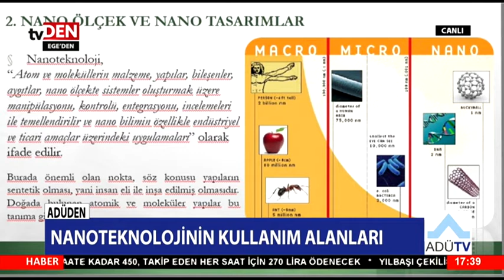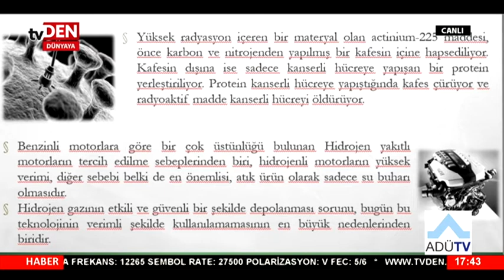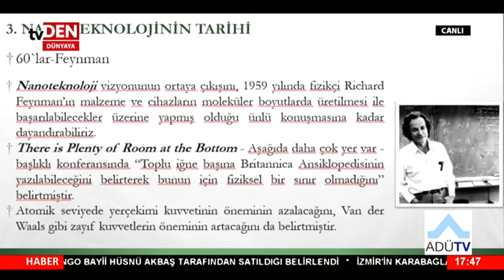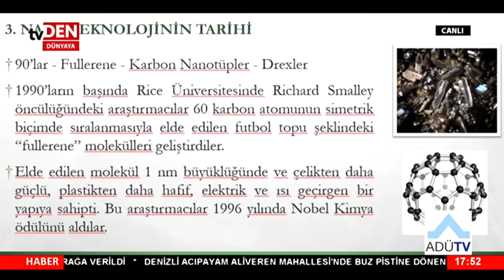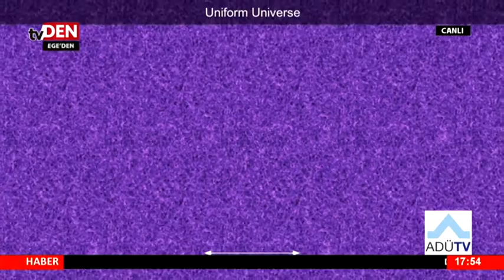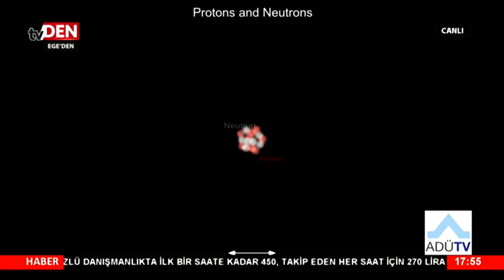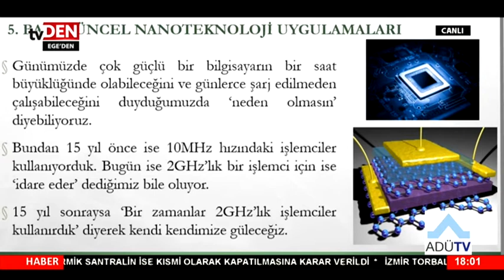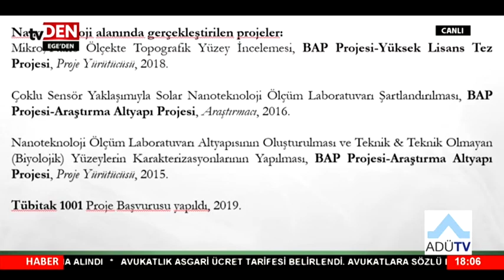Nanoteknoloji Nedir? - Doç. Dr. Pınar DEMİRCİOĞLU - ADÜDEN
Aydın Adnan Menderes Üniversitesi Televizyonu ADÜDEN Programı